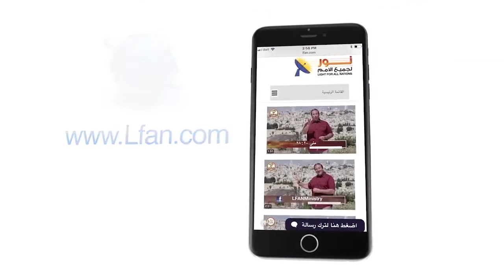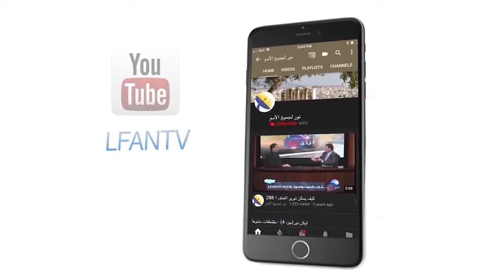486 الرب صالح مهما كانت الأزمة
الرب صالح مهما كانت الأزمة